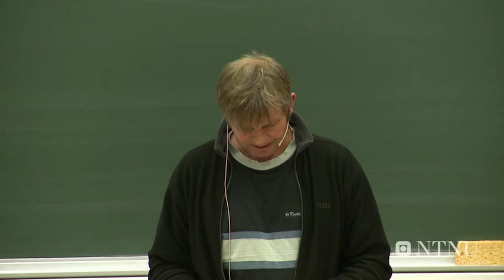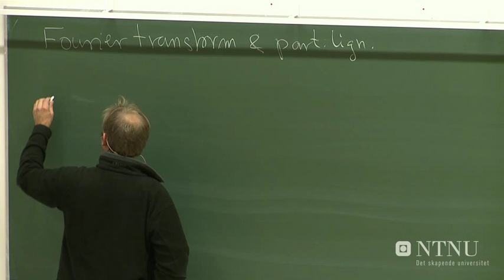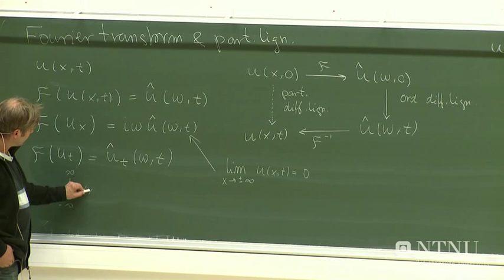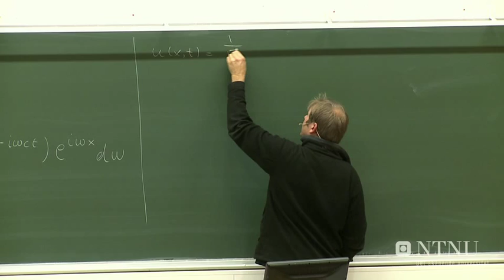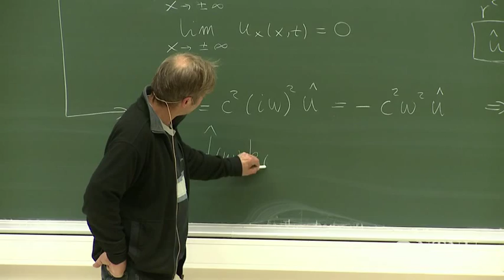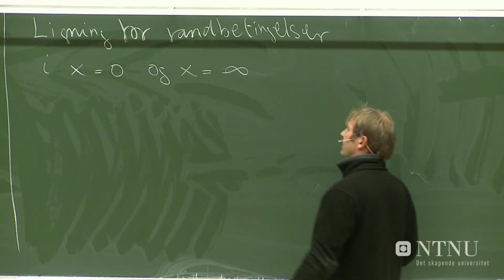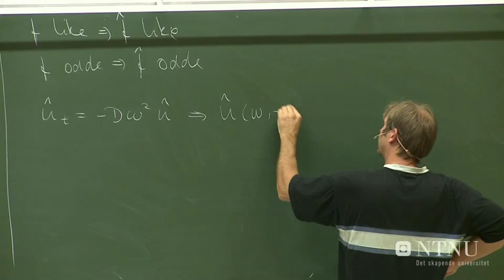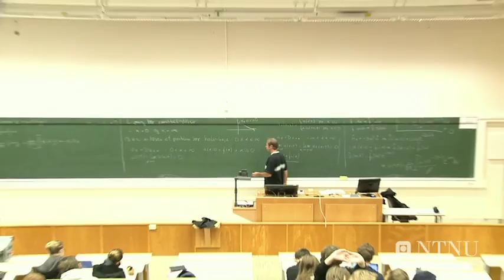32-Partielle differensialligninger del 9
Dag Wessel-Berg: Matematikk 4D (TMA4135). NTNU, Høsten 2011